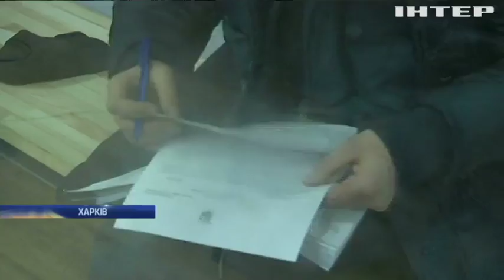В Харкові на 2 місяці арештували поліцейських-хабарників